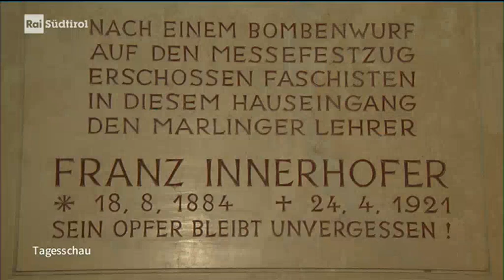Gedenkfeier zum 100. Todestag von Franz Innerhofer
BOZEN – Am Samstag, den 24. April 2021 organisierte die Schützenkompanie Bozen gemeinsam mit der Schützenkompanie „Mjr. Eisenstecken“ Gries zum 100. Todestag des ersten italofaschistischen Opfers im italienisch besetzen Tirol – Franz Innerhofer – eine Gedenkfeier.
Die Gedenkfeier in Bozen fand am Ort des Mordes an Franz Innerhofer statt. Dazu trafen sich die Schützen mit den zwei Fahnenrotten am Kirchplatz der Herz-Jesu-Kirche. Dort wurde eine kurze liturgische Feier mit Pater Klaus vom Eucharistinerkloster mit abschließender Segnung des Kranzes abgehalten. Anschließend begab man sich zum nahen Ansitz Stillendorf, wo der Mordanschlag vor 100 Jahren geschah. Dort wurde um 12 Uhr die feierliche Kranzniederlegung durchgeführt. Der Hauptmann der Bozner Schützenkompanie gedachte im Anschluss mit einer kurzen Ansprache zum Thema Faschismus vor 100 Jahren und heute. Eine kurze Gedenkrede hielt auch Vizebürgermeister Luis Walcher.